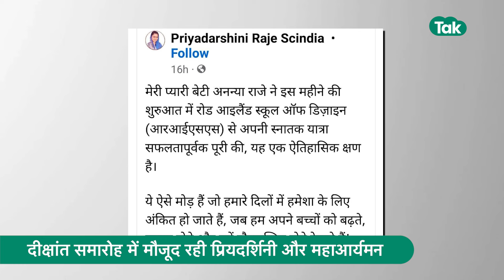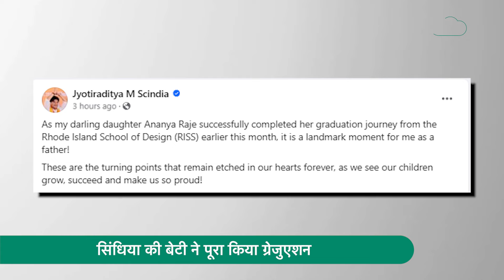Jyotiradtiya Scindia की बेटी Ananya Raje Scindia की उपलब्धि से पूरा परिवार खुश ! MP Tak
Jyotiraditya Scindia और Priyadarshani Scindia ने अपनी बेटी Ananya Raje Scindia के अपना ग्रेजुएशन कप्लीट कर लिया है... जिस पर सिंधिया ने सोशल मीडिया पर पोस्ट कर बेटी को बधाई दी.. देखिए रिपोर्ट